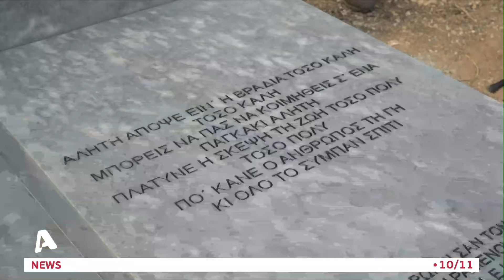Κοντέα: Αναστήλωση τάφου του Τεύκρου Ανθία